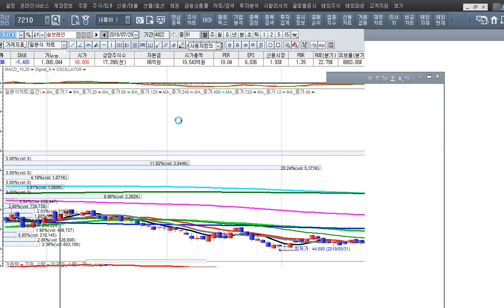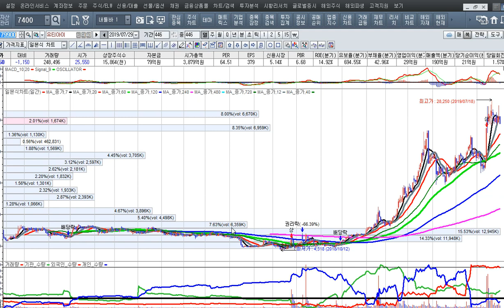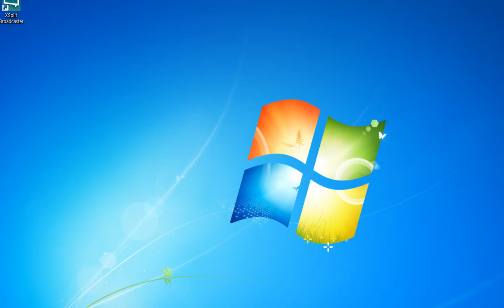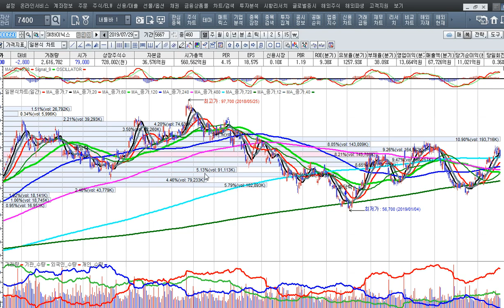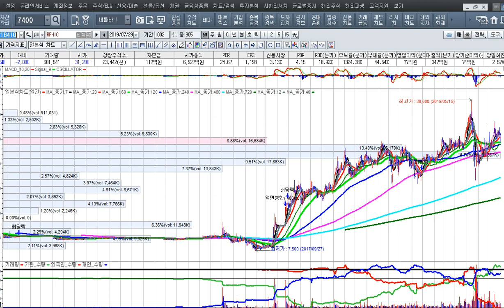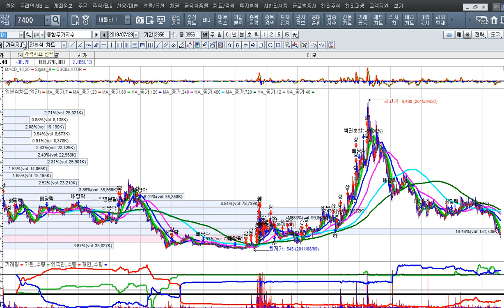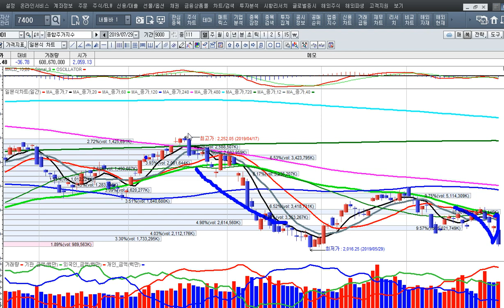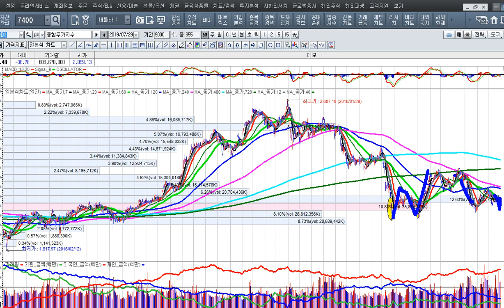[주식투자]트럼프 제재와 지수 급락 대응책은 있는가[2019.7.29]